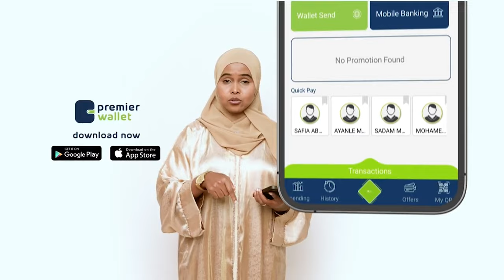"Meeshan cidlada ah ee Caruurtii Xumadu naga laysay Caafimaad mahayno, waxbarasho mahayno" Nuur Xirs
"Meeshan cidlada ah ee Caruurtii Xumadu naga laysay Caafimaad mahayno, waxbarasho mahayno" Nuur Hadoodil. Gudoomiyihii hore ee Dabagaoroyaale.